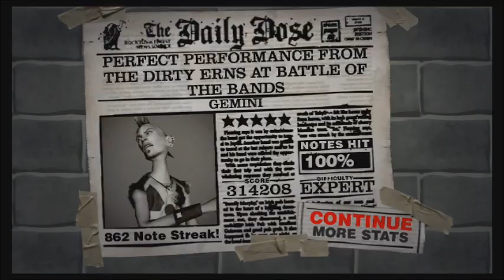Guitar Hero 2 - Gemini 100% FC!!! (Expert)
"Gemini" by Brian Kahanek
Tier = Bonus
"X of Doom" at 2:44
Other hard stuff at 3:57

I haven't forgot about my GH2 videos haha. I still have 4 more to upload. I got this FC like first try after looking up the path. I remember being absolutely stunned and nervous after getting past that X.